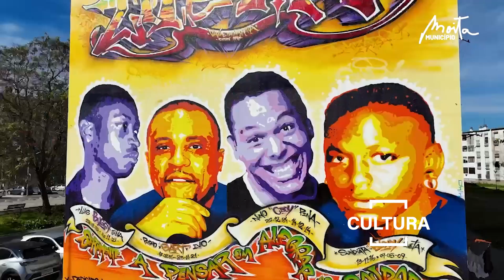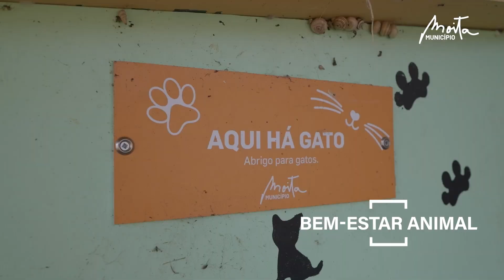Moita, Uma Janela para o Tejo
Saiba o que de melhor o nosso concelho tem para oferecer. Uma janela que une a Tradição,  a Cultura, o Desporto, o Património, a Mobilidade, a Juventude, a Gastronomia, o Ambiente, o Bem Estar Animal.

Uma Janela para o Tejo.